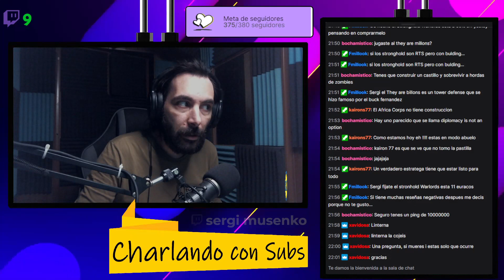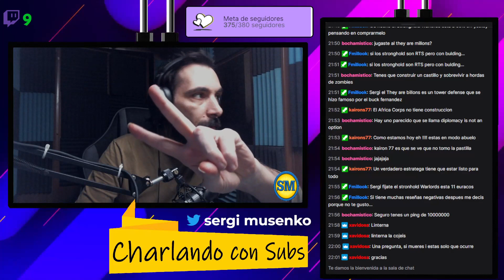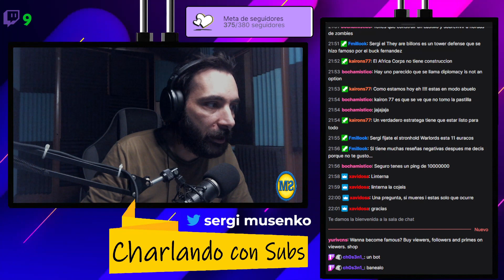Stranded Deep Cap 5 - Coop con Matias el Arquero